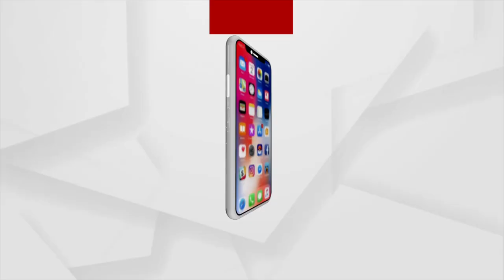ଅନୁଗୁଳ ଜିଲ୍ଲାର ୪୦ ଟି କ୍ରିକେଟ କ୍ଲବକୁ ଜିଲ୍ଲା କ୍ରିକେଟ ଆସୋସିଏସନ ପ୍ରୋତ୍ସାହନ ଦେବ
ଅନୁଗୁଳ ଜିଲ୍ଲାର ୪୦ ଟି କ୍ରିକେଟ କ୍ଲବକୁ ଜିଲ୍ଲା କ୍ରିକେଟ ଆସୋସିଏସନ ପ୍ରୋତ୍ସାହନ ଦେବ ଏଥିପାଇଁ ମୁଁ ଶୁଭେଚ୍ଛା ଜଣାଉଛି : କେନ୍ଦ୍ର ଶିକ୍ଷା ମନ୍ତ୍ରୀ ଧର୍ମେନ୍ଦ୍ର ପ୍ରଧାନ